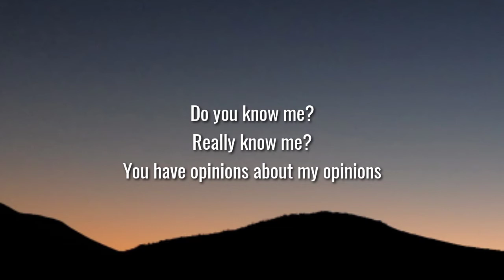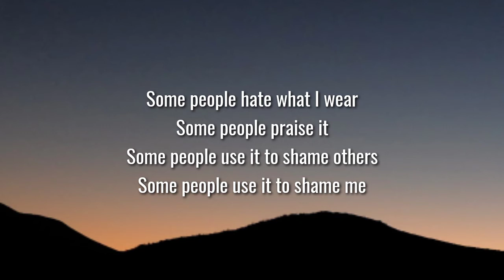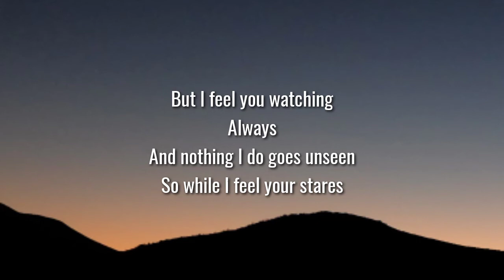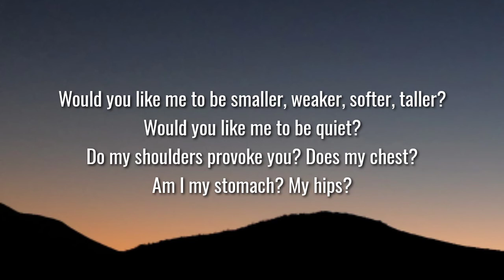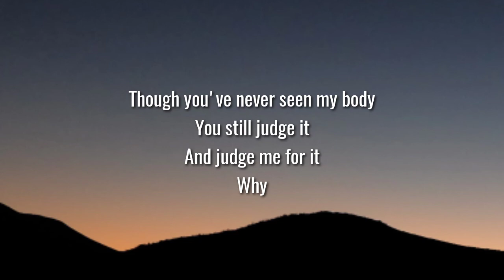Billie Eilish - Not My Responsibility (Lyrics)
Follow Billie Eilish:
Store: smarturl.it/BillieEilishStore